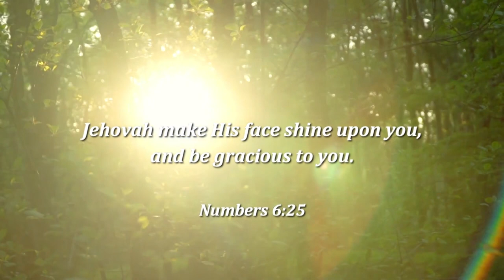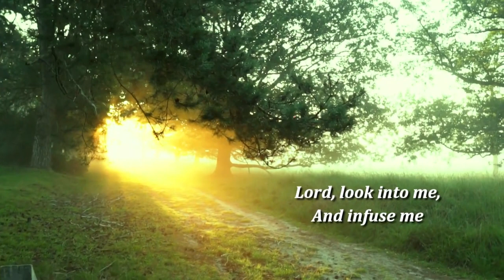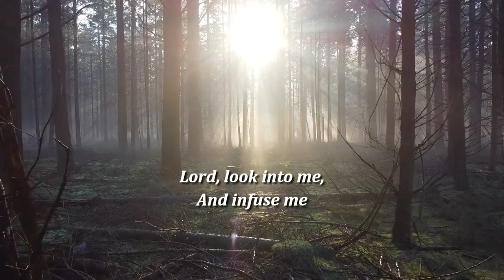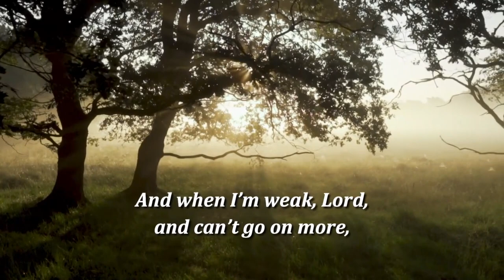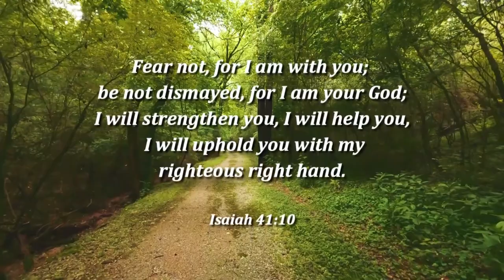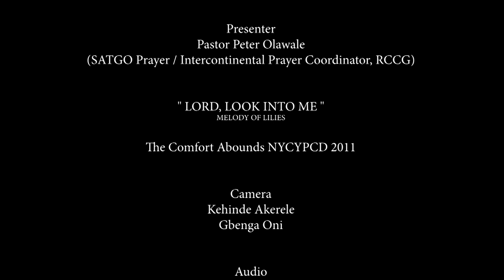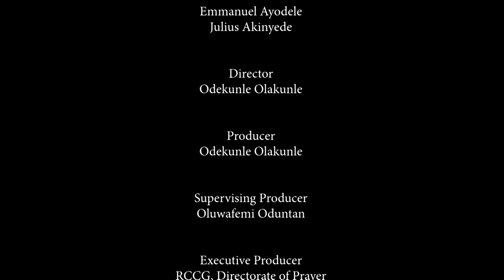RCCG ONLINE PRAYER RAIN WITH PASTOR PETER OLAWALE || 11-02-2023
Join Pastor Peter Olawale (RCCG Special Assistant to The General Overseer Prayer/Intercontinental Prayer Coordinator) on another powerful packed program of Prayer Rain. God bless you.